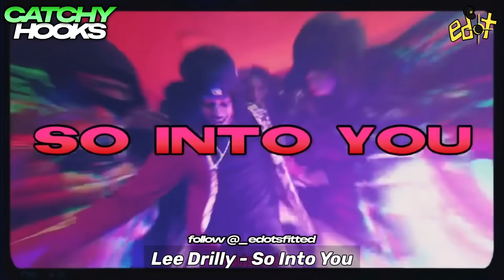NY Drill: Catchy Hooks Vs Unforgettable Verses (Part 2)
DD Osama - ETERNAL (Shot by checkthefootage) (Official Video)
DD Osama X Jstar Balla X JayKlickin - Da Real Brotherly Love (Shot By JMO Prod) (Official Video)
Kyle Richh - Breakin The Code (Official Video)
DD Osama x Dudeylo x Sugarhill ddot x Edot Baby x Roscoe G x Jstar Balla - Notti Gang
I PLAYED THE OPPS MUSIC IN FRONT OF BOBBY SHMURDA & DD OSAMA AND THIS HAPPENED...
I CAUGHT BOBBY SHMURDA AND DD OSAMA LACKING WITH HIS OPPS DRILL RAPPERS MEET UP
Bobby Shmurda - Hot N*gga (Official Music Video)
Lougotcash and Bobby Shmurda - Foreign Shit (Official Music Video)
Bobby Shmurda - Shmoney (Official Music Video) ft. Quavo, Rowdy Rebel
Dougie B - I'm Back (shot by KLO Vizionz)
"Dougie B" | Hazard Lights ⚠️
Dougie B - "Uzi" Official Audio
Kay Flock, Gucci Mane - Geeked Up (Official Video)
Kay Flock - Brotherly Love (Pt. 2) [feat. B-Lovee & Dougie B]
I CAUGHT NAS EBK LACKING WITH HIS OPPS PLAYING SUGARHILL DRILL RAPPERS MUSIC
I LEFT DUSTY LOCANE ALONE WITH CHINESE KITTY AND THIS HAPPENED.
Sha EK - New Heat (Official Music Video)
Sha EK - Story Time (Official Music Video)
Sugarhillddot - Heavy Offical Video (Shot By Jmo Productions)
Dougie B - "Uzi"
NY Drill: Disses Vs Response (Part 3)
NY Drill: Disses Vs Response
NY Drill: Disses Vs Response (Part 2)
Try Not To Laugh *NYC/DRILL EDITION*🗽 (Kay Flock, DThang Gz, Sheff G, Yus Gz, Sha EK & More!)
Kay Flock x Kyle Richh x Jenn Carter x Dougie B - GO KU! (Official Video) (Prod. Edot x @Trav)
Try Not To Rap [PART 2] *NY DRILL EDITION*🗽(Kyle Richh, Sha EK, Sugarhill Keem, Kay Flock & Morel) .

1)This video has no negative impact on the original works (It would actually be positive for them).
2)This video is also for teaching purposes.
3)It is not transformative in nature.